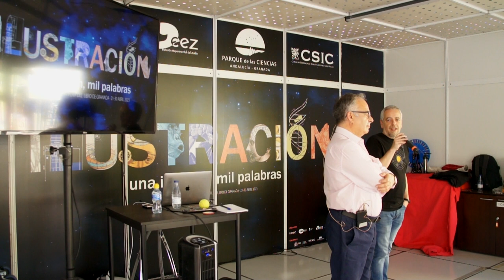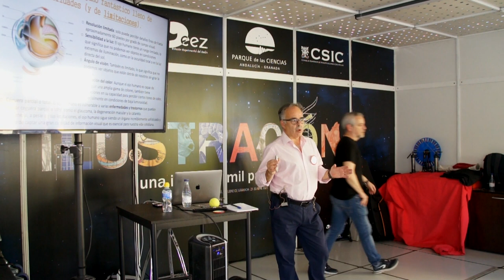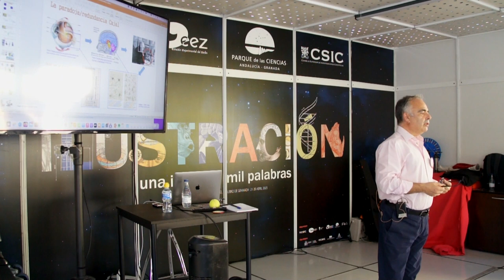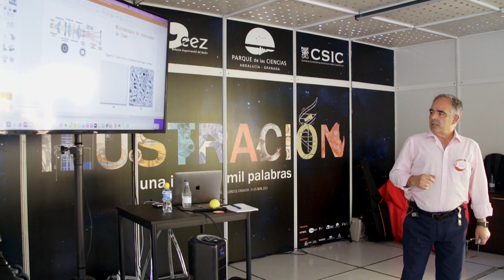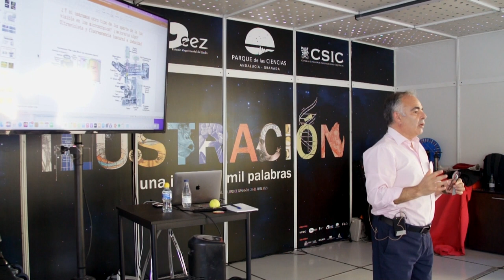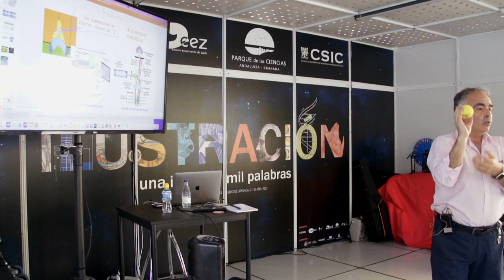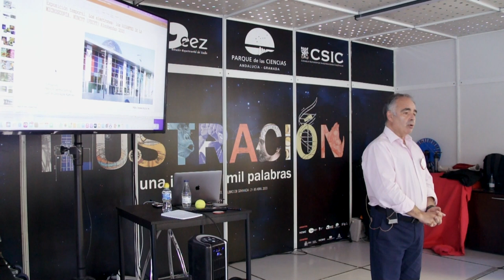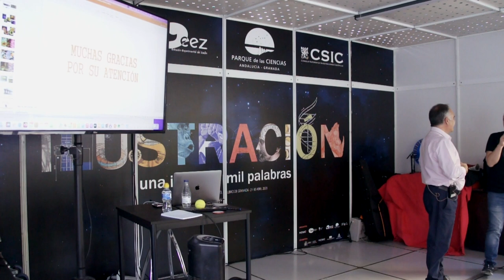FLG2023 - Más allá de nuestros ojos, por Juan de Dios Alche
Más allá de nuestros ojos: el mundo “invisible” a través de los microscopios, por Juan de Dios Alche - Estación Experimental del Zaidín (EEZ-CSIC)

Charla-Divulgación

Sobre cómo hemos logrado acceder al reino de lo microscópico.